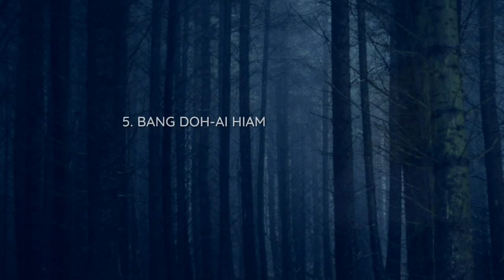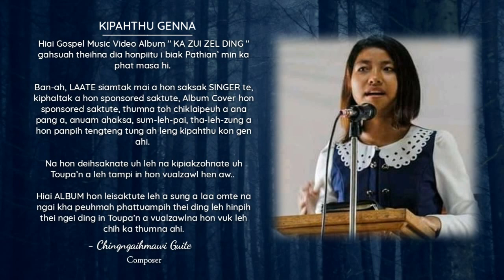Ka Zui Zel Ding (INTRO)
Gospel Music Video Album

         KA ZUI ZEL DING

Releasing on 30th November 2019 (Saturday)